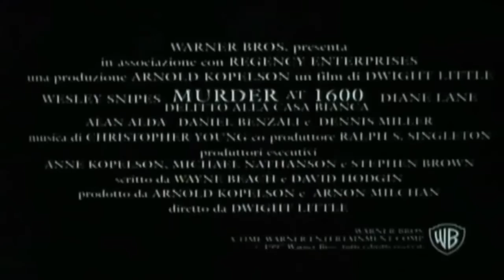Murder at 1600 - Delitto alla Casa Bianca (film 1997) TRAILER ITALIANO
ACQUISTA SU AMAZON